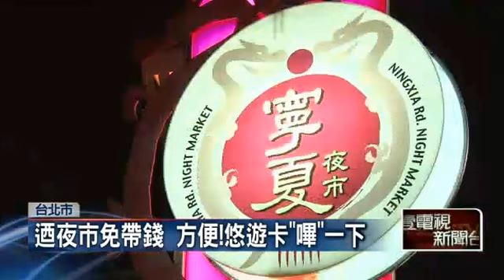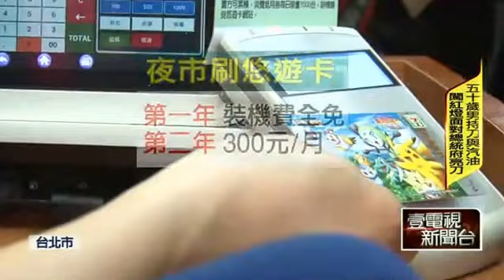迺夜市免帶錢 方便！悠遊卡「嗶」一下 20150519